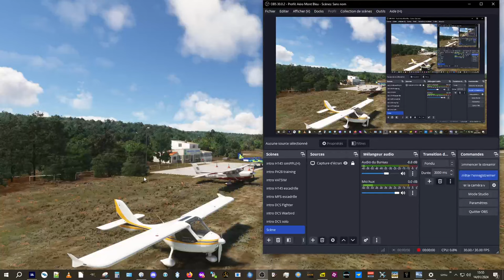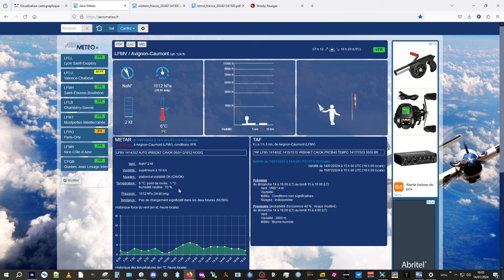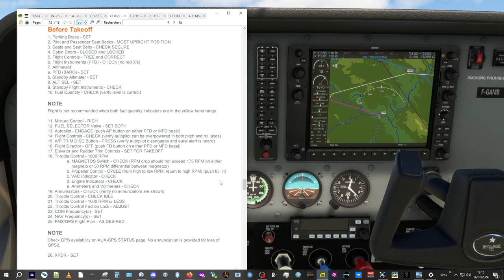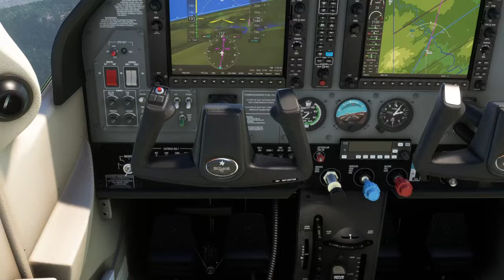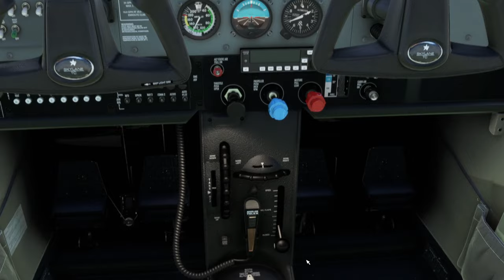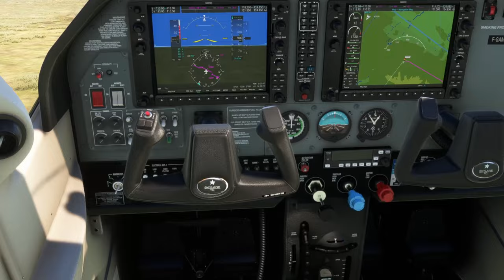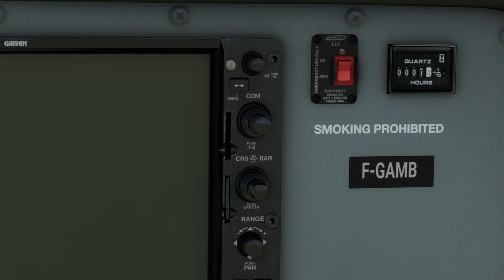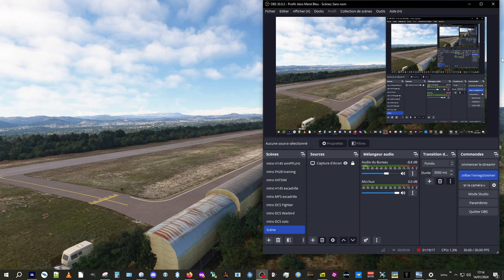MFS Suite découverte C182T de Ruoms LFHF à LFMS Deaux - 14/01/2024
Cette fois-ci, j'ai regardé le document pour démarrer le moteur ainsi que le B.A.BA que sont les vitesses de cet appareil.
Cette nav locale est juste ce qu'il faut pour permettre de se mettre dans la peau du pilote de cette machine puissante, un peu lourde aussi peut être ? En tout cas quand elle est partie, elle ne fait pas semblant d'avancer.
Trois terrains à découvrir à travers de belles scènes, là au moins on sait pourquoi on a envie de se poser (entrainement en plus).
Météo réelle clémente dans le Sud aujourd'hui.

Tous les détails, cartes et trace de vol, - Simulation - Découverte

Bon vol

0:00:00 intro sur le C182 et le réglage du drone grâce au bind touche sur sa vitesse
0:02:35 démarrage avec le manuel
0:08:30 rapide analyse météo, il fait beau aujourd'hui...
0:09:45 carte OACI sur Géoportail ET sur Little Navmap
0:12:05 roulage et essai moteur (manuel)
0:18:30 décollage sur la 18 à Ruoms LFHF et courte branche au nord
0:23:00 approche de Aubenas LFHO, verticale pour intégration en MD droite sur 36
0:29:00 dronage de la belle scène de LFHO par simvol
0:31:50 décollage (un peu chaud tout de même) en direction du sud vers ...
0:38:00 ... de la caverne de Vallon Pont d'Arc ET du Pont d'Arc !
0:41:15 quelque sur le site de l'Orgnac d'Orgnac ?!?
0:48:00 à la recherche de Uzès LFNU, traves du Bouquet puis intégration atterrissage sur la 17
0:54:45 découverte de cette autre belle scène, même créateur que Ruoms
0:59:00 décollage et dernière branche vers l'ouest
1:02:45 pile aus sud du Bouquet, le terrain n'est pas loins, verticale seuil 19 et atterrissage en 01
1:09:15 roulage et début de visite de cette dernière scène, puis arrêt moteur
1:12:45 la visite en drone : encore le créateur de Ruoms et Uzès : encore une belle production !
1:15:15 tracé du vol sur OACI de Little Navmap
1:19:20 FIN